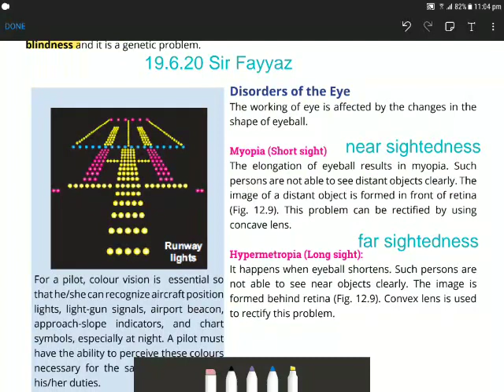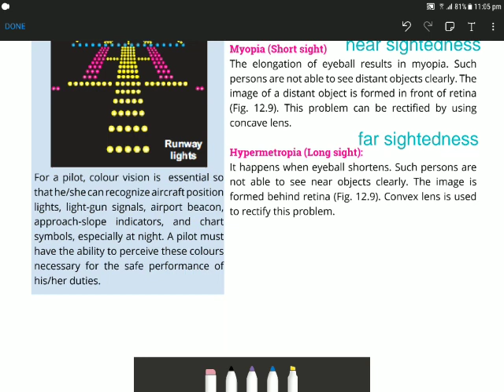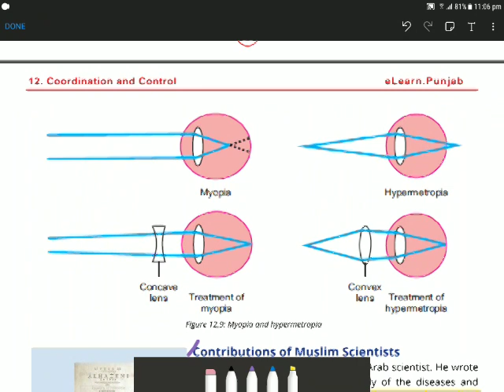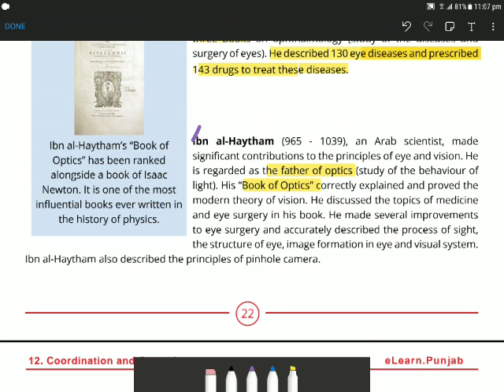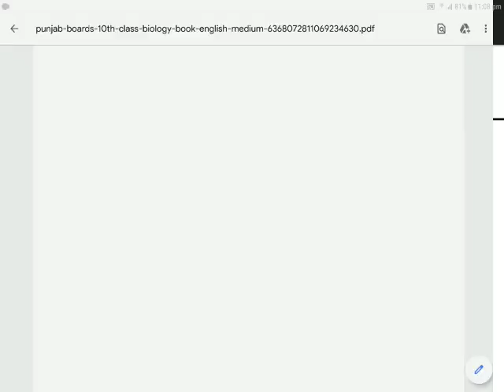Bise 10th Grade Biology Chp 3rd Video Lecture 7 (2023)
Myopia and Hypermetropia